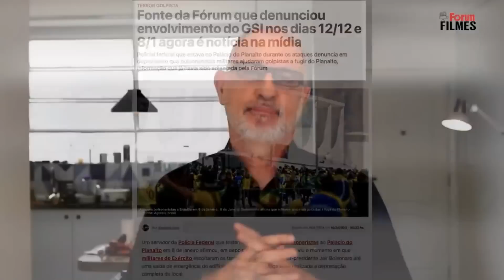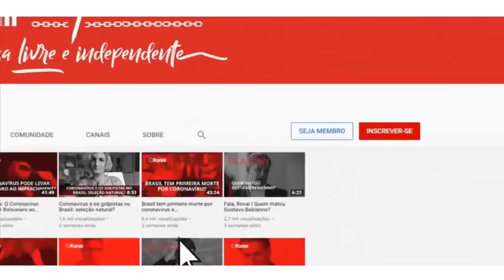Coimbra: “Lula precisa quebrar a resistência de metade do eleitorado para ter força política”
Entrevista exibida ao vivo em 28 de abril de 2023 no Fórum Café. Assista ao programa na íntegra

Marcos Coimbra é sociólogo e fundador do Instituto Vox Populi, um dos mais renomados institutos de pesquisa de opinião pública do país

❗ A R͟e͟v͟i͟s͟t͟a͟ ͟F͟ó͟r͟u͟m͟ está concorrendo ao Prêmio iBest 2023. Contamos com o seu voto!

00:00:00 - Governo Lula está tendo dificuldade para isolar a oposição